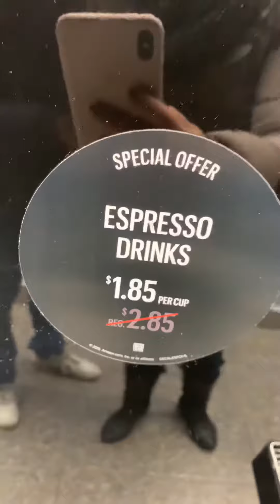Come funziona Amazon Go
Un supermercato senza casse 😱
Cosa ne pensate di questa invenzione?